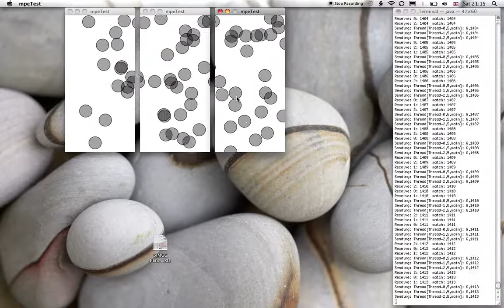Multiscreen Playback 1: Most Pixels Ever Multiscreen Server Test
A test of the server using the Daniel Shiffman's 'Most Pixels Ever' or MPE video playback environment. To view this in action check out this multiscreen playback with 5 synchronised screens using the MPE platform